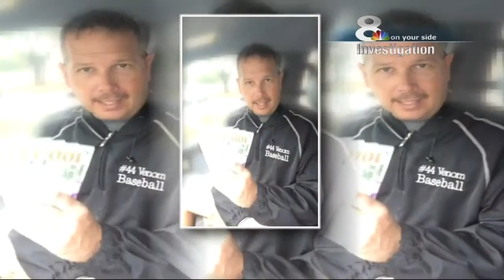Fellow inmate says Pinellas scammer scheming from solitary confinement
The suspect landed in jail earlier this year for allegedly ripping off a victim.